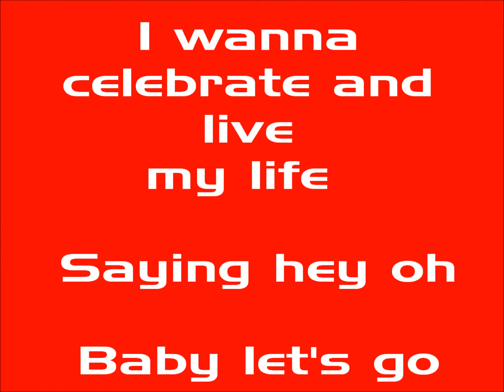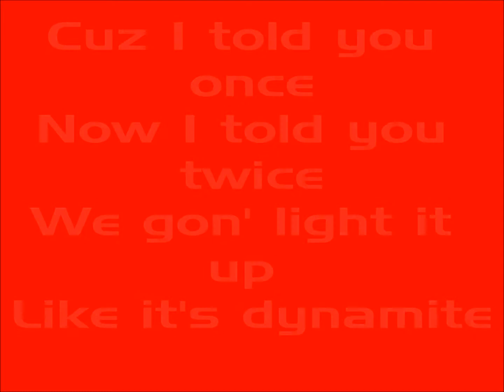Taio Cruz - Dynamite (Lyrics)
Plz don't sub me cuz I dont upload videos often .